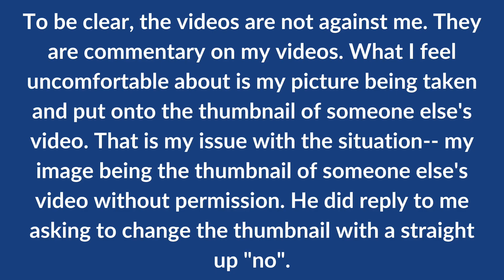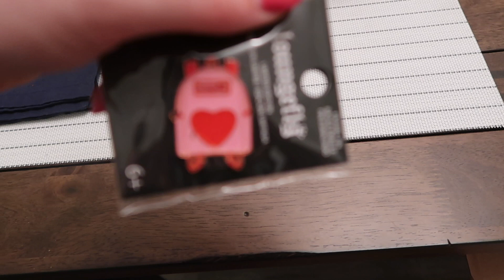Favorite Clip Art, Bundle Questions, + Taking a Break || Coffee Chat March 2022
Backpack version